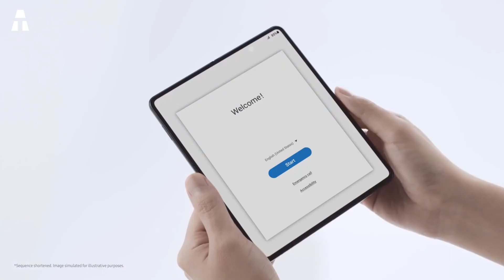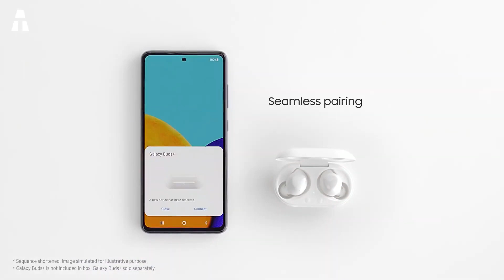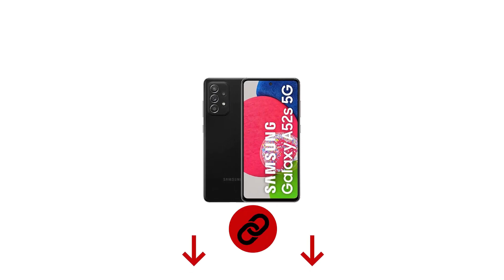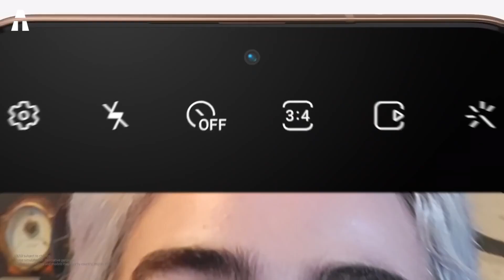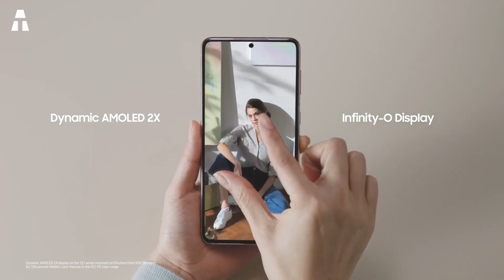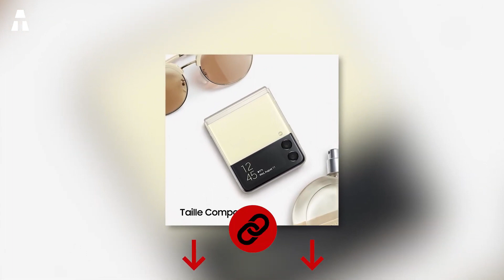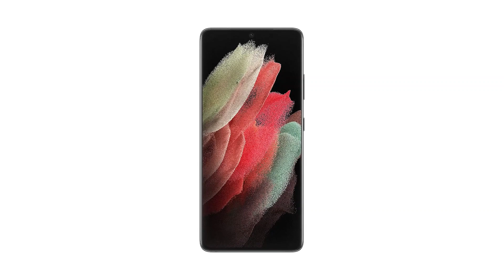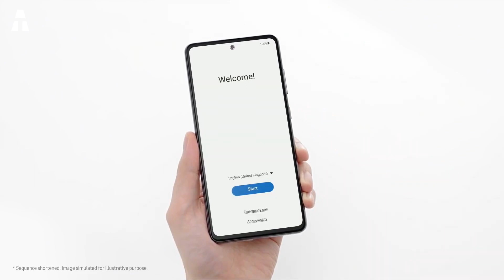Die 7 besten Samsung Smartphones des Jahres 2021 bei Amazon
Heute werden wir über Samsung-Smartphones sprechen. Wissen Sie, die Marke Samsung bietet viele Produkte an, und Smartphones sind eines davon. Ihre Handys sind von hervorragender Qualität, egal ob es sich um Einsteiger-, Mittelklasse- oder High-End-Modelle handelt.

👉 Wenn Ihnen eines oder mehrere der Produkte in diesem Video gefallen haben, finden Sie unten die entsprechenden Links:
► Samsung Galaxy A52s (Amazon)
► Samsung Galaxy A72 (Amazon)
► Samsung Galaxy S21 (Amazon)
► Samsung Galaxy Z Flip3 (Amazon)
► Samsung Galaxy Z Fold 3 (Amazon)
► Samsung Galaxy S21 Ultra (Amazon)

⏱🚨🚛 ⎮ 24H LIEFERUNG!
Wie? Amazon Prime

✔ Danke an dich ヅ ヅ